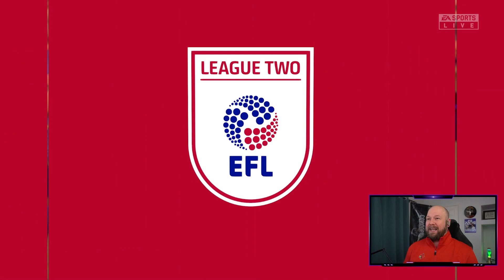FIFA 22: Career Mode: Sir Francis Drake FC: Started from the Bottom - (S1) Episode 6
FIFA 22 Manager Career Mode.  We are creating our our Football Club and trying to battle up the league hierarchy.  We start at the bottom with Sir Francis Drake FC and try to learn, grow, develop our way up to the Premier League.  Can we do it? Will we fail, find out.

FIFA 22 is a football simulation video game published by Electronic Arts as part of the FIFA series. It is the 29th installment in the FIFA series, and was released worldwide on 1 October 2021 for Microsoft Windows, Nintendo Switch, PlayStation 4, PlayStation 5, Xbox One and Xbox Series X/S. FIFA 22 introduces "Hypermotion" technology, which uses motion capture data collected by having 22 real-life players play a complete, high-intensity football match in motion capture suits. The data collected from player movements, tackles, aerial duels and on-ball actions is later used to power the way both individuals and teams move across the pitch in FIFA 22. This feature is only available on the PlayStation 5, Xbox Series X/S and Stadia versions of the game. As with previous FIFA entries, a single-player "career mode" is featured in FIFA 22, where a player can control a whole team or one player throughout a 25-year career as a manager or player. FIFA 22 introduces a create-a-club option in manager career, allowing players to design a new club with customized kits, crest, and home stadium.  The player career mode also introduces experience points and "perks" that can be used to improve the player's stats.

0:00 - Table Standings
2:50 - Barrow
9:57 - Leyton Orient
15:36 - Hartlepool
25:20 - Player Plateaus

--Steven Thomas--